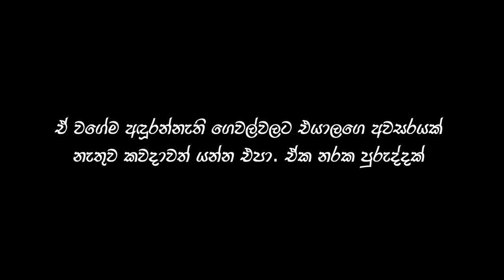ගෝල්ඩිලොක්ස් සහ වලස් පවුල - Sinhala Cartoon - Surangana Katha - Moral Story - Sinhala Fairy Tales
දුවේ පුතේ, ඔයාල සෙල්ලම් කරනකොට දෙමව්පියන්ට නොකියා කොහෙවත් යන්න එපා. ඒ වගේම අදුරන්නැති අයගෙ ගෙවල්වලට එයාලගෙ අවසරයක් නතුව කවදාවත් යන්න එපා. ඒක නරක පුරුද්දක්.